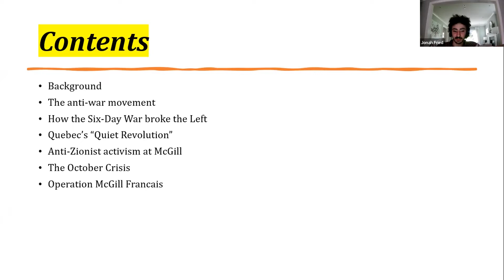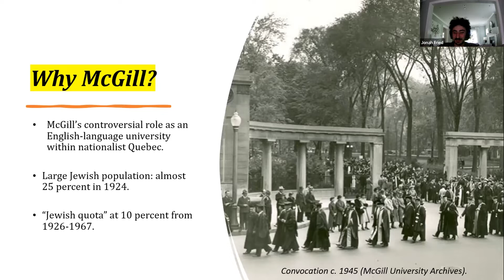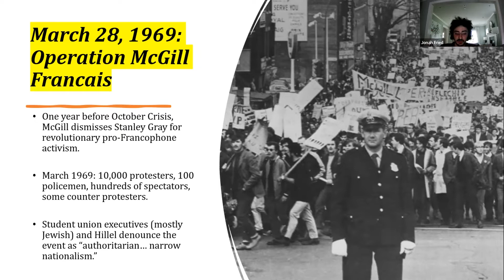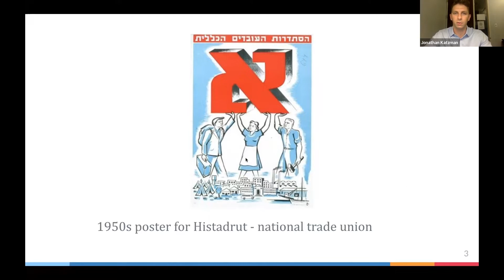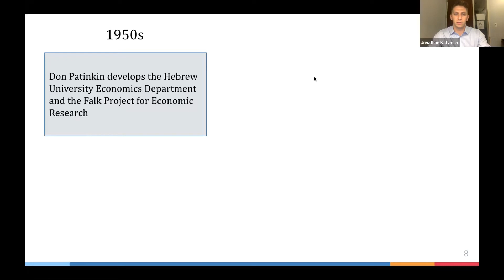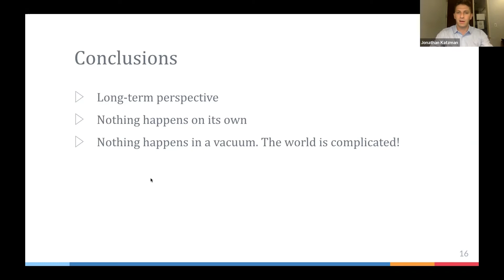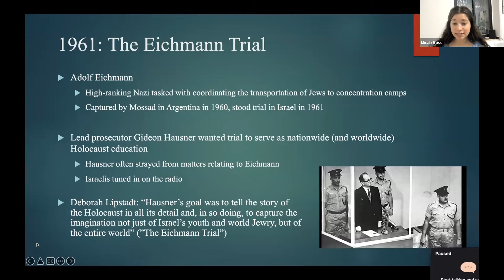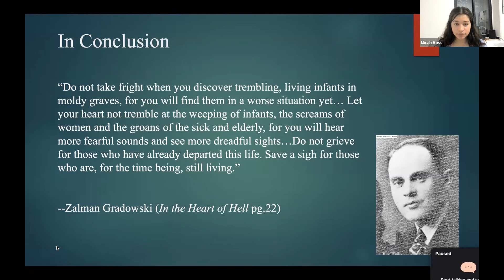Session I: Israeli and Zionist History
4th Annual Undergraduate Scholars Conference in Israel Studies
Session I:
Israeli and Zionist History

Chair/Moderator: Avery Weinman, UCLA
Discussant: Alon Tam, UCLA

"McGill University’s Arab-Israeli Conflict
" by Jonah Fried, McGill University

"A Dependent ‘Special Relationship’: Jewish American Economists and the Liberalization of the Israeli Economy" by
Jonathan Katzman, Harvard University

"The Evolution of Holocaust Perceptions in Israeli History" by
Micah Ross, Emory University

The UCLA Nazarian Center for Israel Studies is pleased to have hosted its fourth annual Undergraduate Scholars Conference in Israel Studies. This was a unique opportunity for undergraduate students (Bachelor degree programs) to present and discuss their research on modern Israel (in any academic discipline). Students selected to showcase their work at the conference were invited to give a 10 to 12-minute presentation of their work, and participate in a moderated Q&A with their peers. The 2022 virtual conference was open to students from any campus in the United States and abroad.